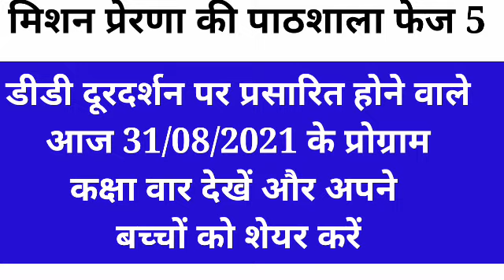mission prerna ki E-pathshala date 31/08/2021 ko DD UP दूरदर्शन पर आने वाले प्रोग्राम, कक्षा 1 to 8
mission prerna ki E-pathshala date 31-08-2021 ko DD UP दूरदpathshalaर्शन पर आने वाले प्रोग्राम, कक्षा 1 to 8
साथियों नमस्कार
मिशन प्रेरणा की पाठशाला का चौथा संस्करण शुरू हो चुका है जिसमें प्रतिदिन डीडी दूरदर्शन पर आधे आधे घंटे की हर क्लास के कक्षा 1 से लेकर 8 तक की पढ़ाई कराई जाती है जिन पर गार्जियन अपने बच्चों को जोड़कर अवश्य दिखाएं
mission prerna ki e-pathshala
mission prerna
mission prerna ki E-pathshala 4.0 phase,
mission prerna up,
mission prerna E pathshala class VI, mission prerna ki E-pathshala class 1

narayan lal,